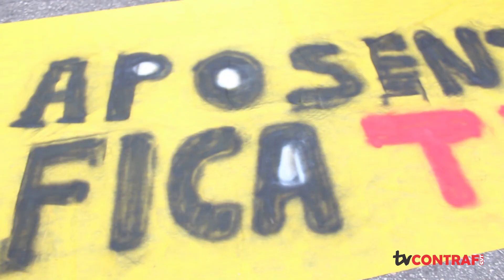TV Contraf | Dia Nacional de Luta contra a Reforma da Previdência